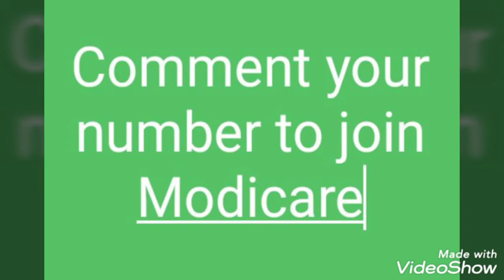Modicare August 2020 Dhamakedar offers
In this video i had showed all the offers given by Modicare in the month of August 2020.

join my team-70884372